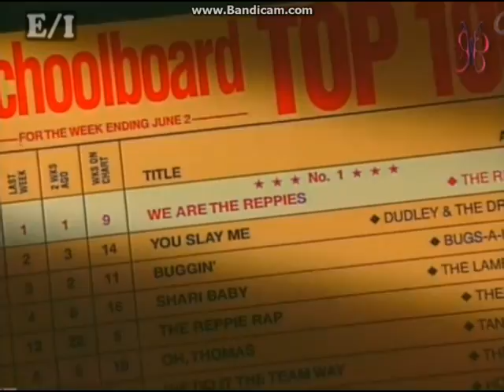The Reppies Episode - Buster's Breakthrough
The Reppies are holding a talent contest. Buster would like to participate, but is too shy. What did the Reppies do to cheer up Buster?

SONGS:
1. The Reppies Theme Song
2. Soft and Low
3. Take the First Step
4. You Are Special

=== (c) 1996 by The Reppies Entertainment Investors and Northstar Entertainment Inc. ===
=== credits to Smile of A Child TV and TBN ===